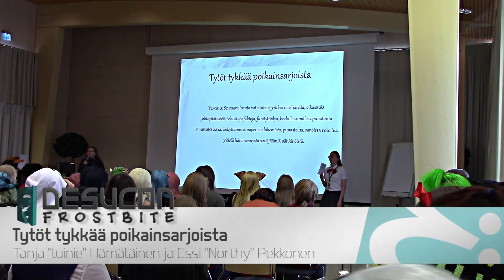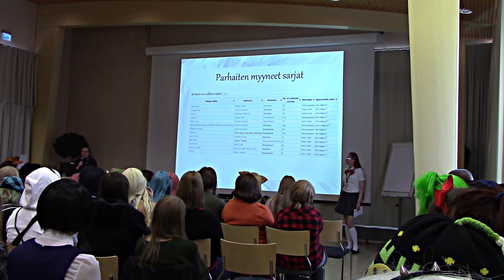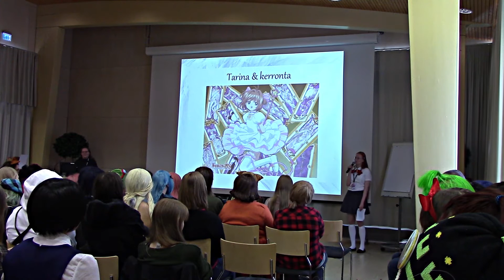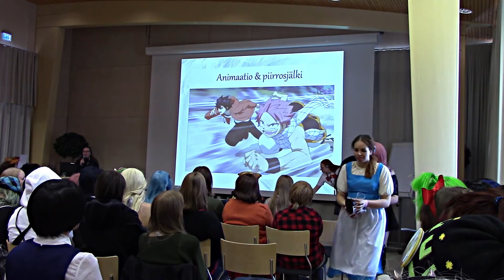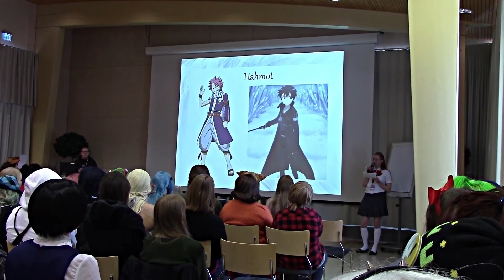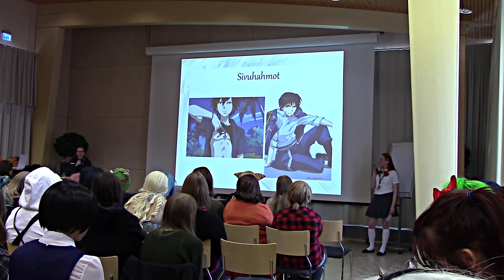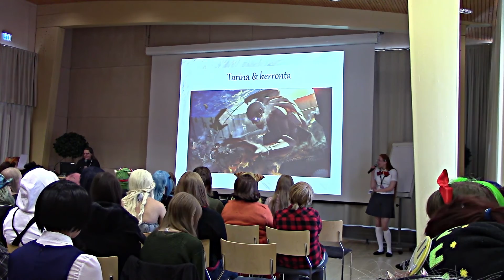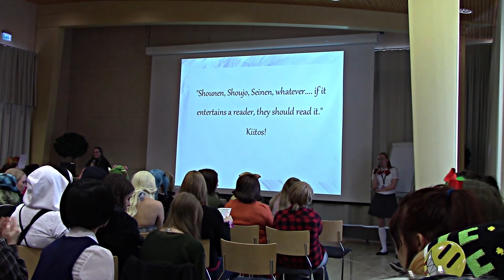Desucon Frostbite 2015: Tytöt tykkää poikainsarjoista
Mikä nuorille ja nuorenmielisille pojille suunnatuissa anime- ja mangasarjoissa viehättää naispuolista yleisöä? Onko kyse vain shippauspotentiaalista vai onko suosion taustalla jotain järkevämpääkin? Kritiikkiä ja villejä teorioita on ilmassa, kun luennoitsijakaksikko ottaa selvää, mikä tekee poikainsarjoista mielenkiintoisia. Luento saattaa sisältää vastasovinismia ja jäänteitä spoilereista. Keskustelu jatkuu keskustelupiirissä ja tarvittaessa saunan takana.